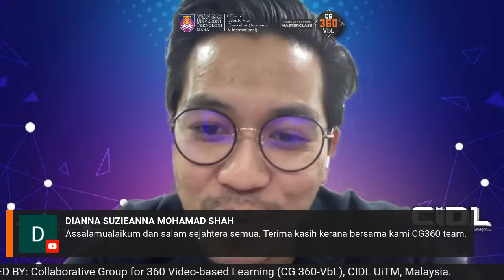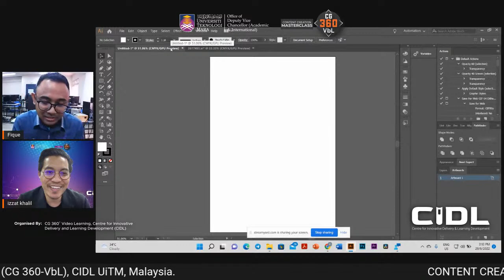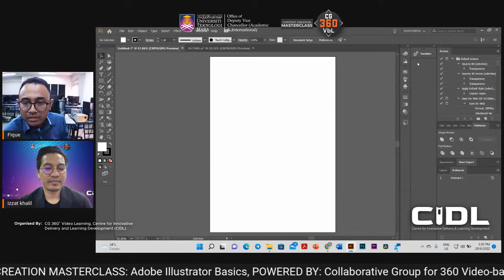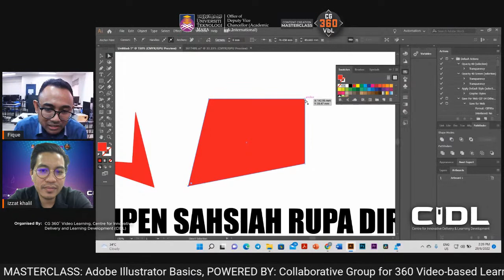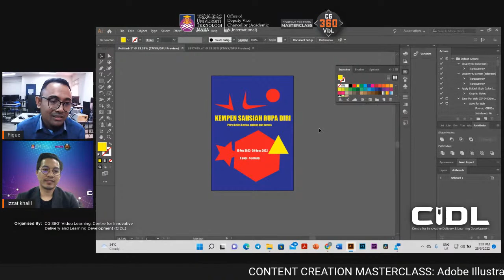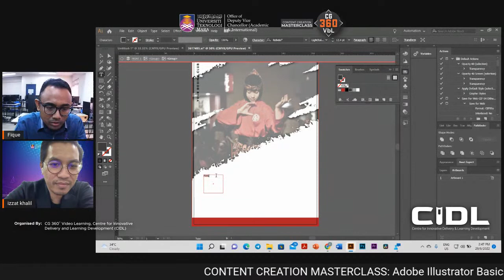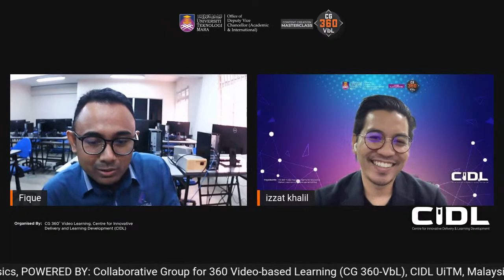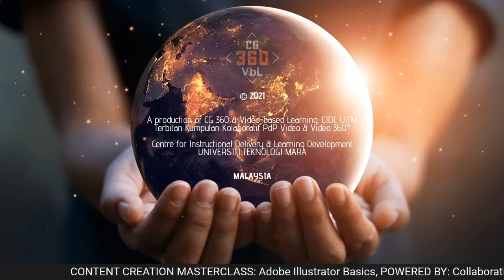CONTENT CREATION MASTERCLASS: Adobe Illustrator Basics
PANELIST:
Muhammad Fikri Saidi Othman
Lecturer, Department of Art and Design, College of Creative Arts (FSSR), UiTM Perak Branch & Senior Member of CG-360 Video-based Learning, CIDL UiTM.

MODERATOR:
Mr Mohamed Izzat Mohamed Khalil
Lecturer, Department of Art and Design, College of Creative Arts, UiTM Perak Branch Seri Iskandar Campus & active member of FLI Lab, UiTM.

POWERED BY:
Collaborative Group for 360 Video-based Learning (CG 360-VbL) at CIDL UiTM Malaysia.

All are invited to join in and to learn with us! 🤖